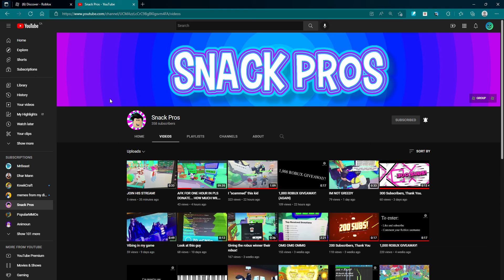Shoutout To Snack Pros!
IF YOUTUBE OR THE OWNER OF WHATS PLAYING IN THE BACKROUND, OR WHAT IM WATCHING OR PLAYING WANTS ME TO REMOVE THIS VIDEO JUST CONTACT ME OR REPLY IN THE COMMENTS SECTION AND I WILL GLADLY TAKE IT DOWN